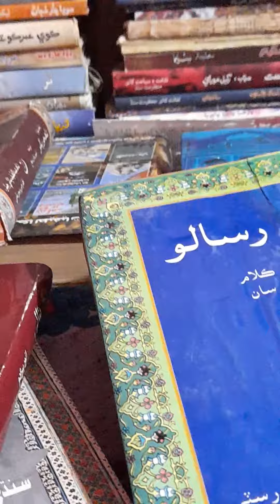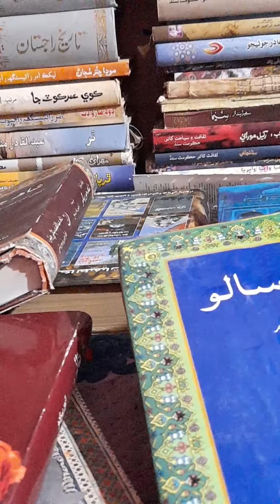روحل فقير عاشقن جو نَوَ نشانيون ڪهڙيون ٿو ٻڌائي، ٻڌو ۽ پنهنجي خبر وٺو